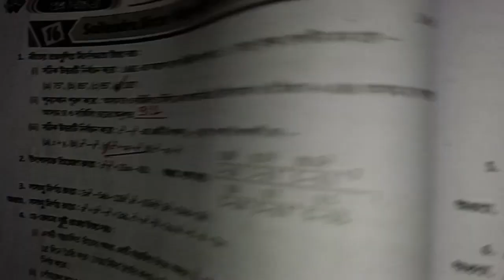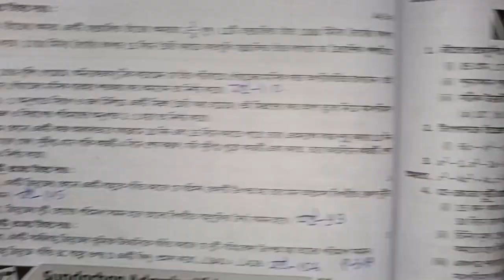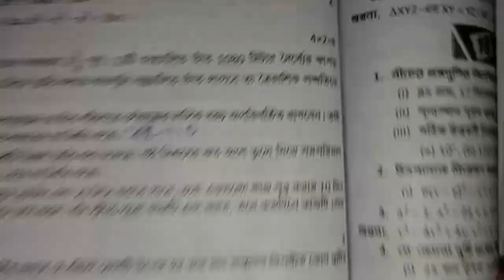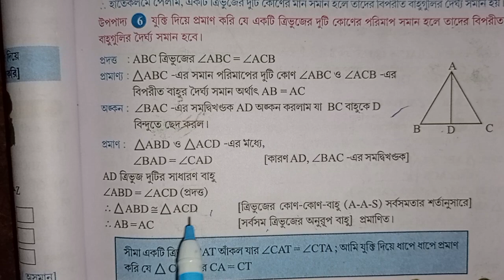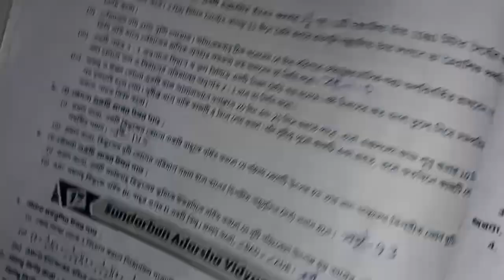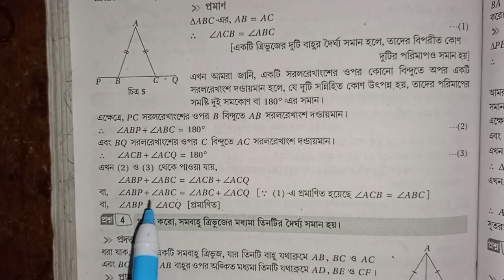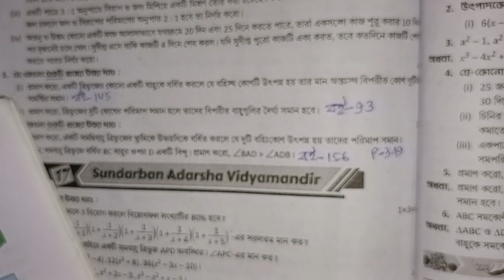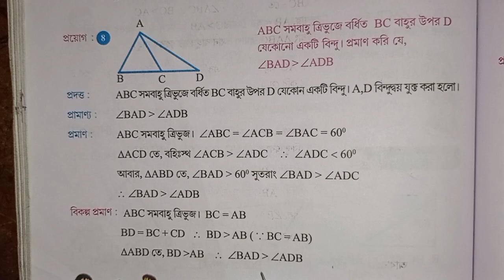RAY & MARTIN QUESTION BANK 2024 Math CLASS 8 Sailendra Sircar Vidyalaya (Govt Sponsd)